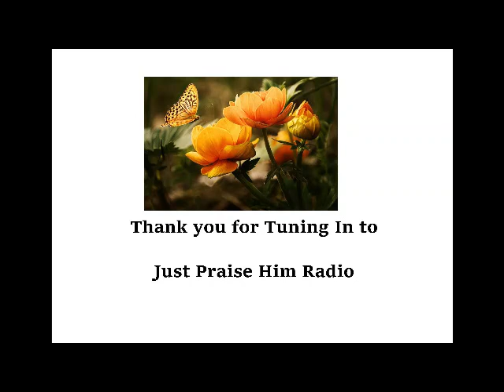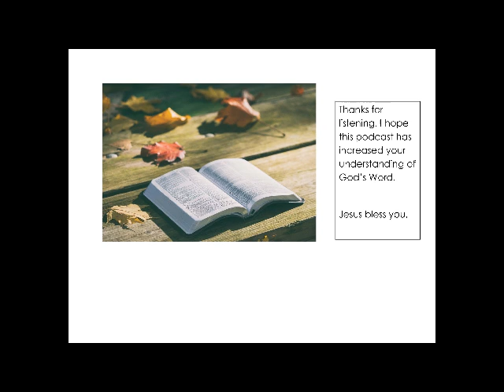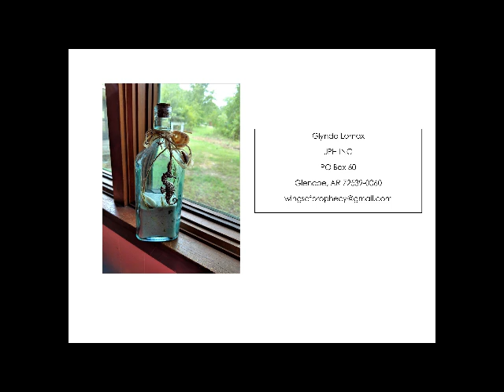Spiritual Warfare 2022 - Jezebel Update - Part 1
I have always said if Satan has a wife, it is Jezebel. In all the demonic spirits I have encountered, Jezebel is the most vile and destructive of all of them. She manipulates, slanders, conspires against, and gaslights her victims.

Knowing the true intents of this vile spirit and the fronts it puts  up will help you to avoid being its next victim. In the next episode we will talk about handling it in warfare.

Glynda Lomax is a popular Christian author, blogger, podcaster and
YouTuber­­, who has walked through numerous wilderness
experiences and frequently teaches on subjects relating to spiritual warfare.

She is the host of Just Praise Him Radio with Glynda Lomax, a
weekly podcast on Podbean.com, discussing the Bible and
encouraging others to a closer walk with Christ.

spiritually
feeds thousands of Christians around the world each day.

Glynda resides in Ozark Mountains of Arkansas with her two very bossy dogs where she is often planning her next book.  or amazon.com.

Write to her at:  POB 60, Glencoe, AR 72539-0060